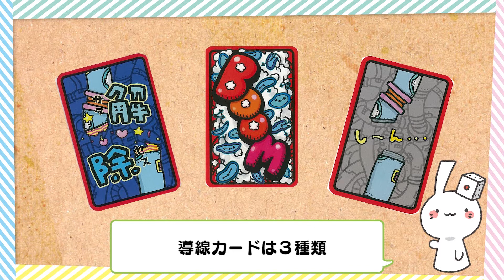【岡本信彦・堀江瞬出演】ボドゲであそぼ2ターンめ！ 第4回：タイムボム【ルール説明】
2019.7.3より毎週水曜22:30より放送
「ボドゲであそぼ2ターンめ！」
各種配信サイトでの配信も決定！

ボードゲーム同好会を発足した声優・岡本信彦と堀江瞬。
1期で会員が増えたものの、満足していない2人。
まだまだ会員を増やすべく、番組を通してボードゲームの楽しさをお伝えしていきます！！
あなたも会員になりませんか？

第4回のゲームはタイムボム！
放送に備えてルールを予習しましょう♪

【出演】
岡本信彦 / 堀江瞬
ウサこまCV.村瀬歩

【ゲスト】
第4回：柿原徹也/橋本祥平
ほか各回ゲスト出演